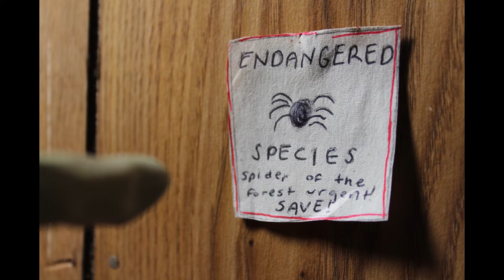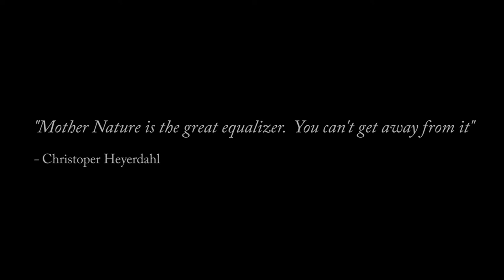Stevie and Dave (Pine Tree High School UIL Film entry 2018-2019)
Pine Tree High School entry for the 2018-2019 UIL Film competition.